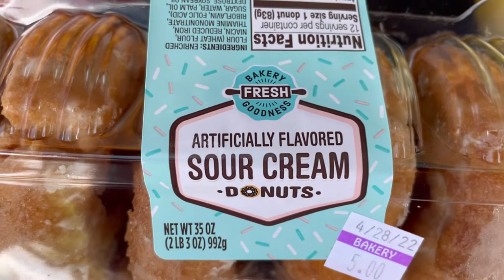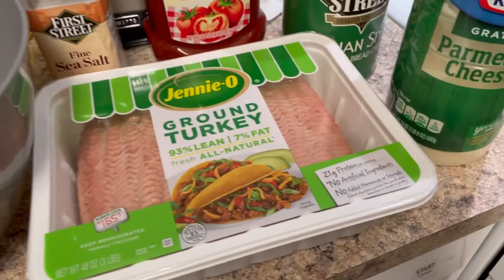Quick Shop at Ralph’s Market/Cook with Me/Beans and Turkey Meatloaf!!